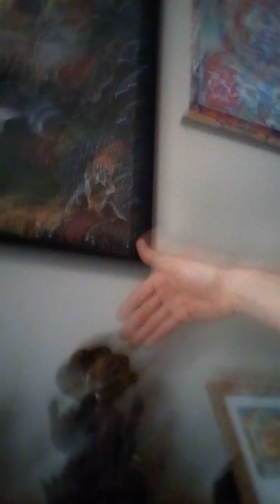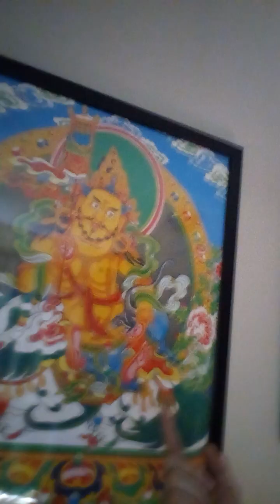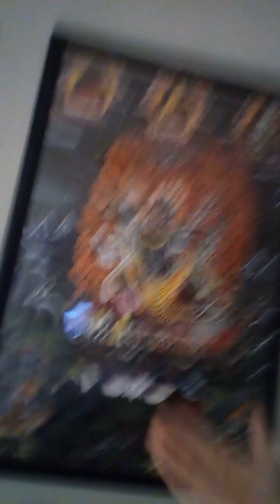Ancient Religion #1- Ancient Religion Explained in 5 Minutes